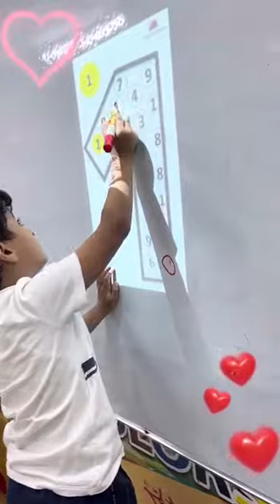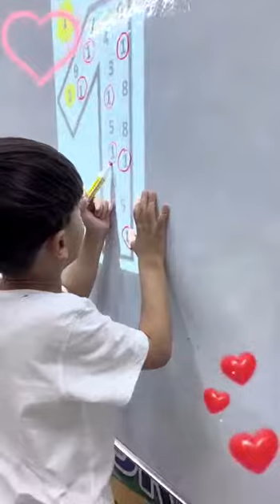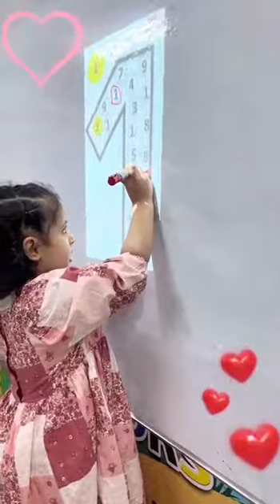Reema_International_School Activity of number 1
Let’s have fun with phonics
KG 3G
Activity of number 1
T: Zmzm